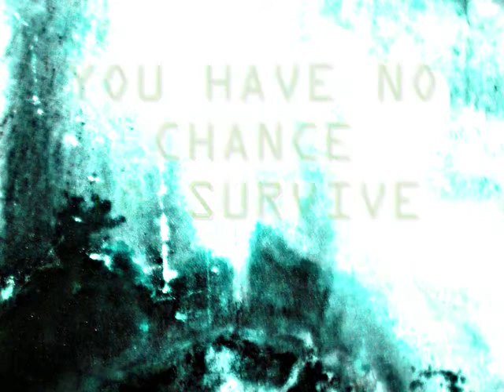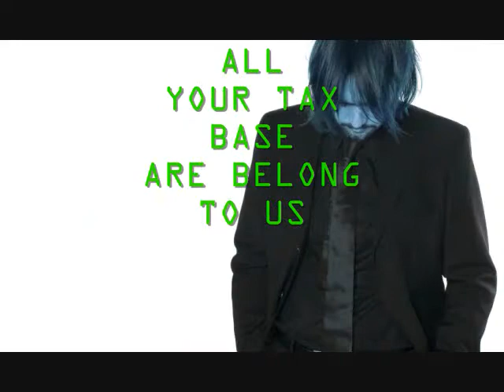Bombardier, What You Say?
Bombardier says: All Your Tax Base Are Belong to US!